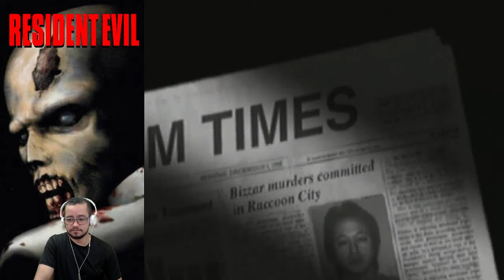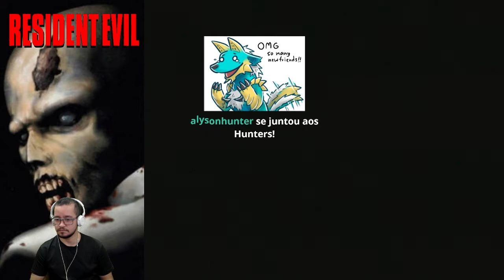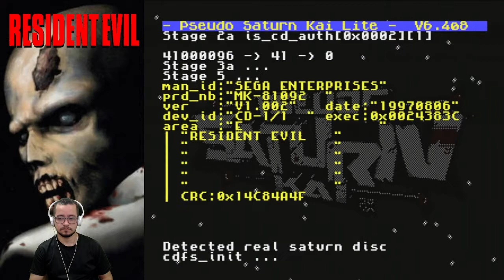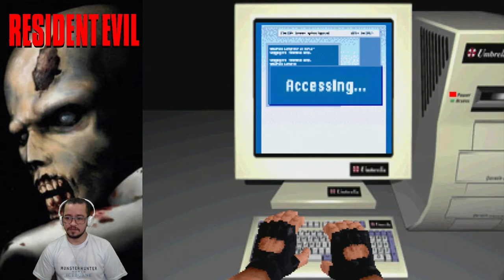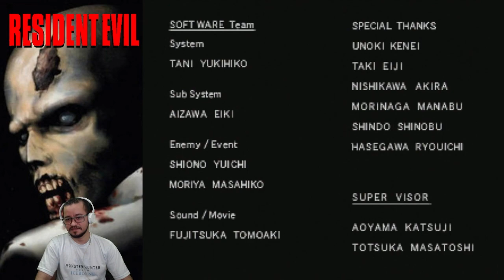Resident Evil do Sega Saturn ( GBS Control ) - Zerando com a Chris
2 Lives que fiz na Twitch finalizando o Resident Evil com a Chris direto do Sega Saturn usando a GBS Control.

Sega Saturn conectado via cabo Scart
GBS Control com Clock Generator e Conector Scart femea montados por mim.

shorturl.at/lX129